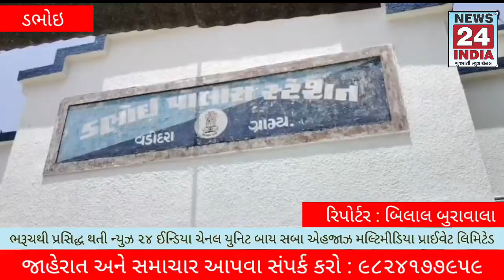ડભોઇ તાલુકાના પણસોલી માં એક ઈસમની લાસ મળી હતી તેનો ભેદ ઉકેલતી ડભોઈ પોલીસ